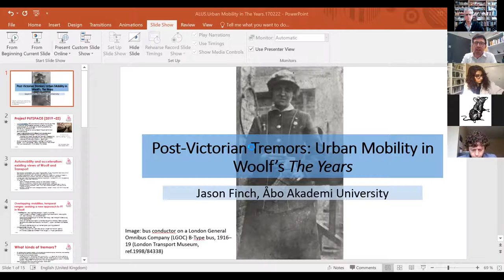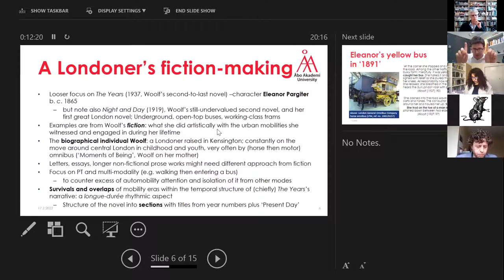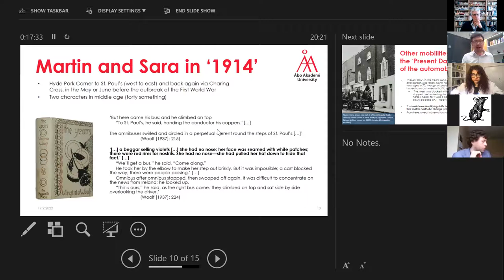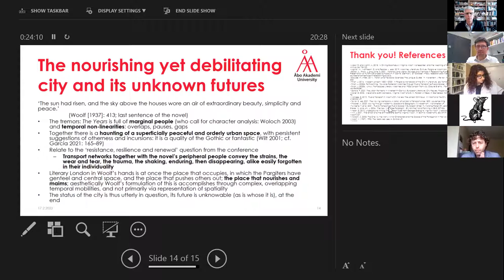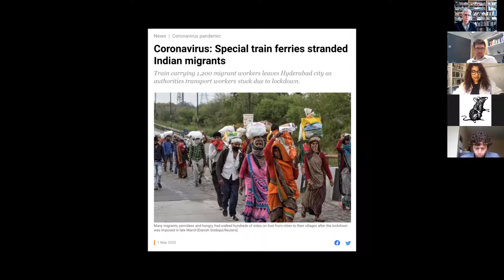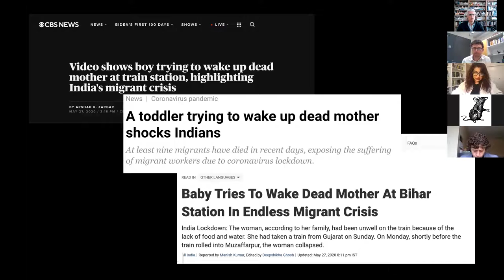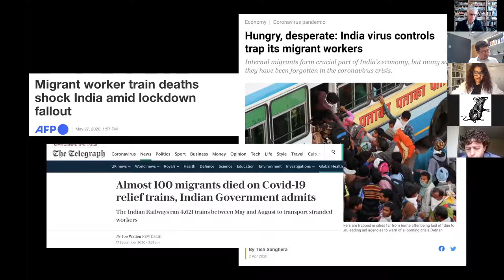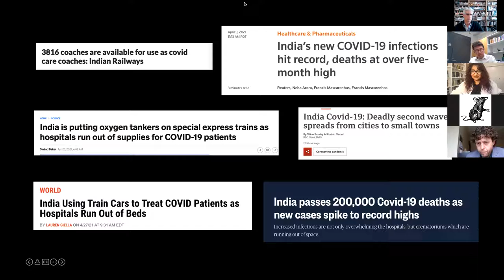Panel 2A: Urban mobilities (ALUS 2022- Cities Under Stress)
Chair: Eric Prieto (U of California, Santa Barbara)

0:00:35 Jason Finch (Åbo Akademi U), “Post-Victorian Tremors: Urban Mobility in Woolf’s The Years”

0:26:43 Anisha Ahuja (Claremont Graduate U), “The Shramik Special: COVID-19 Migrant Relief Trains in Lockdown India and Geographies of Domination”

This conference explores the theme of crisis and response as conveyed in cultural representations of urbanity.  The 2020-21 pandemic has led to widespread speculation about how cities will change over the decades to come in response to the vulnerabilities of urban populations exposed by the virus. Other recent events have foregrounded the various roles that cities play as sites of political contestation and social conflict. Meanwhile, the nexus of existential threats associated with climate change has lent even greater urgency to the question of how cities must evolve, and whether they can do so in ways that promote more sustainable, equitable, and socially cohesive modes of existence.

The triumphalist tone that much urban theory took on at the end of the twentieth century and the beginning of the twenty-first is being heard less. Now, it seems, is a time for recognition of profound uncertainty, a time for learning from the numerous crises cities have overcome in the past. In particular, it is a time for awareness of the particular challenges facing peripheral cities, shrinking cities, and cities in the Global South. Many of the watchwords of the UN document--resilience, efficiency, development, consumption, sustainability--are themselves subject to critique, raising larger questions about how the proper goals of urban development should be defined and what principles should guide city planners and city dwellers in an era of proliferating challenges.

This conference was organized by the Association for Literary Urban Studies (ALUS), with generous support from Governor’s State University, University of Helsinki, and the University of California Santa Barbara’s College of Letters and Science, Interdisciplinary Humanities Center (IHC), Graduate Center for Literary Research (GCLR), Department of French and Italian, and Comparative Literature Program